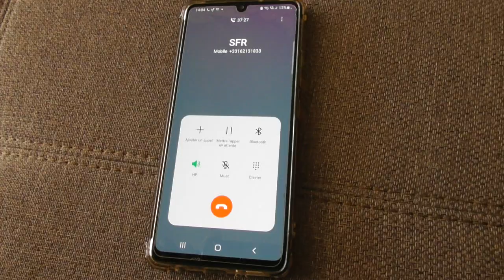SFR PLUS RIEN A FAIRE PLUS RIEN A DIRE , 37 minutes plus tard ...